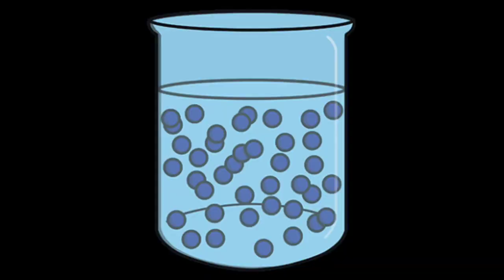পায়ের যত্নে করনীয় কি? রুপচর্চা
পায়ের যত্ন
# Tips mela